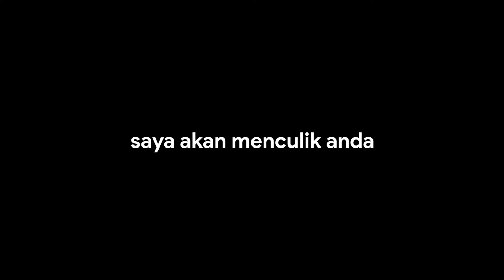DiBorgol 24 jam Sampe Mandi, Tidur Bareng, Nyuci Semua Mobil B.Atta Halilintar | Gen Halilintar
Atta Saaih THor is back

13 members of the family are also Youtube Content Creators with their own channels (Total of 14 channels)